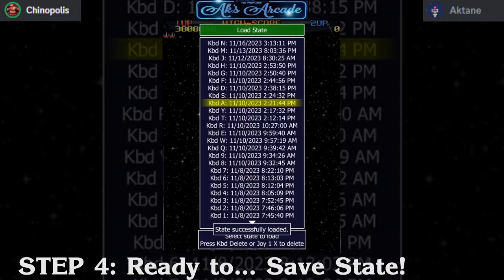THE NEXT STEP: HOW TO CLEAR A HARD GAME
00:00 Intro and Step 1: Study Material
13:04 Step 2: Assessing Difficulty
15:23 Step 3: Researching Particulars
30:00 Step 4: Get ready! to .. Save State!
48:35 Step 5: Practice and Fail!
1:00:17 Step 6: Do Save States and Runs in a Loop
1:04:09 Step 7: Get the clear!
1:32:16 GGs